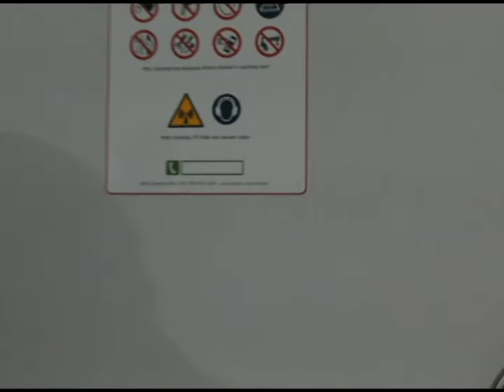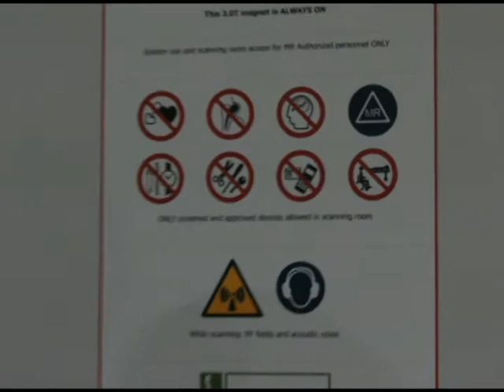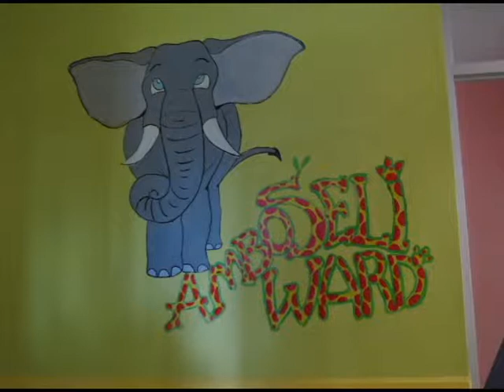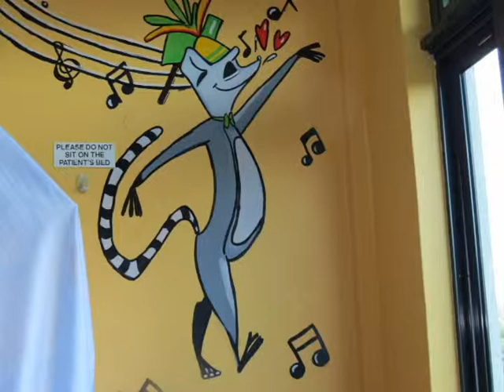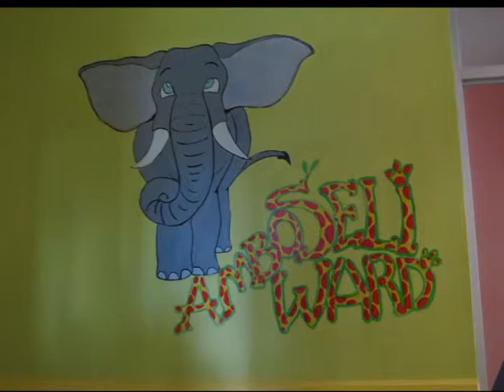MRI PAEDS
The Karen Hospital has taken giant
strides in ensuring that nothing
short of world class medical
services are available in all its branches. We have a 3 Tesla Magnetic
resonance imaging scan (M.R.I); the firstever
digital broadband magnetic
resonance imaging (MRI) solution. The
Ingenia magnetic resonance delivers
exceptional image clarity, scanning
efficiency and scalability. It is one of the
most advanced MRI systems of its kind in
East Africa. Find out more about it... We introduce The Karen Hospital Pediatrics department, it has a a warm and friendly
atmosphere that ensures that the children are gently attended to and
recuperate in a holistic manner...Karibu Karen Hospital